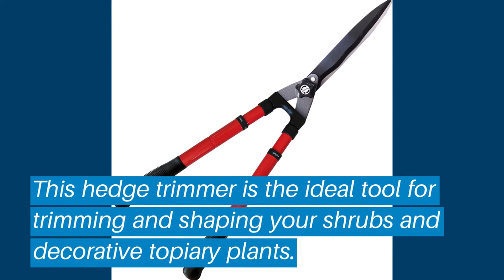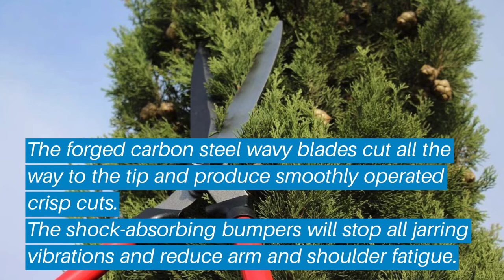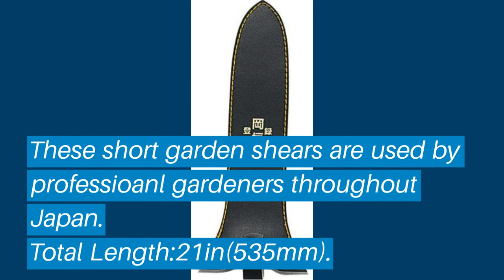Top 5 Best Hedge Shears: Best Hedge Shears Reviews | Top Best Hedge Shears (Buying Guide)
✅ Are you Thinking to purchase the best Best Hedge Shears? This video will help exactly which are the best budget Best Hedge Shears on the market today.

⬇️Click to Show More⬇️

Fiskars 9191
Bahco P51-F
Tabor Tools
ARS Professional
Okatsune Precision

Don’t miss this in-depth review of the best Best Hedge Shearss for the money, and enjoy your first or new Best Hedge Shearss buying.